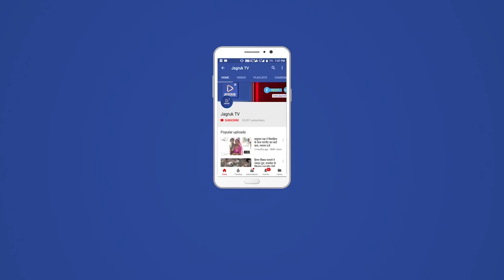प्रदेश अध्यक्ष सतीश पूनिया पाली के दौरे काफिले के साथ पहुचे पाली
भारतीय जनता पार्टी के प्रदेश अध्यक्ष सतीश पूनिया पाली के दौरे काफिले के साथ पहुचे पाली, नया गांव के निकट चौराहे पर भाजपा पार्टी के कार्यकर्ता तथा अन्य संगठन ओर बंजारा समाज ने सतीश पूनिया का किया स्वागत । सतीश पूनिया हिपा हीरो स्थल प्रतिमा पर  की माला अर्पित, बंजारा समाज प्राणप्रतिष्ठा  में हुए सरीक